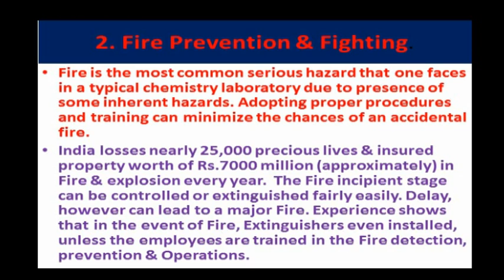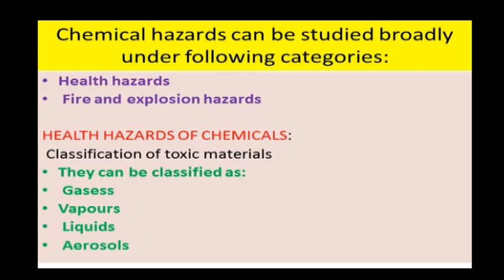Safety in Chemical Laboratories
Lack of awareness about enormous Hazards in Chemical Lab causing Fatal, major injuries, Minor injuries, Fire & explosions.
These are 100% preventable.
Lets respect, value & protect life.